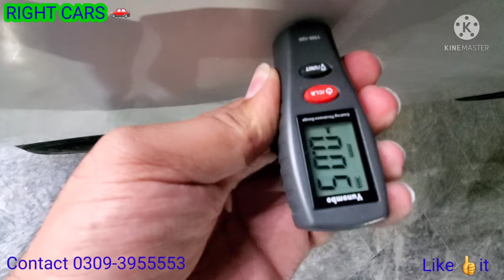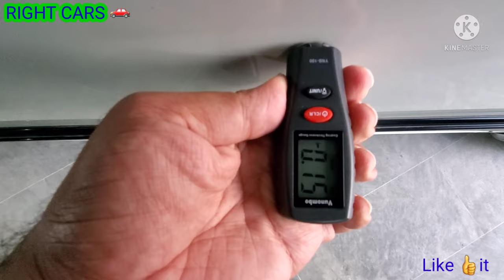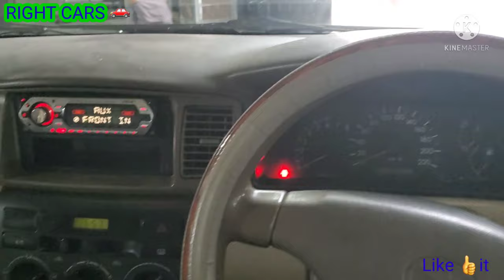Total Genuine Toyota Corolla Gli car for sale. Review, Price and body inspection RIGHT CARS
Total Genuine Toyota Corolla Gli Car for sale in Islamabad, Review, Price and full body inspection